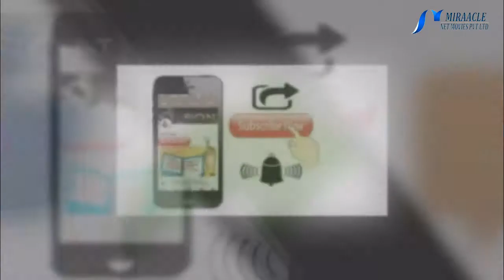சமைக்கும்போது நீங்கள் செய்யும் தவறு இதுதான் !